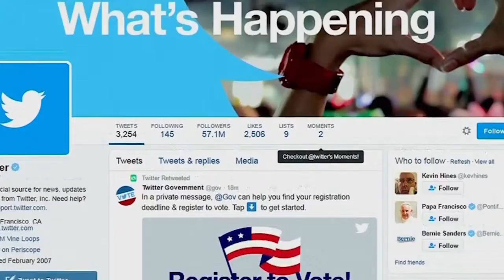Twitter: Nga nëntori do të bllokohen reklamat me përmbajtje politike në të gjithë botën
Twitter ka njoftuar se duke filluar nga muaji i ardhshëm do të bllokojë reklamat me përmbajtje politike në të gjithë botën. Një zgjedhje që i përgjigjet kritikave në rritje të dezinformacioneve të bëra nga politikanët në mediat sociale.

Drejtori i Përgjithshëm Jack Dorsey tha se "Ne kemi vendosur të bllokojmë të gjitha format e reklamave politike në të gjithë botën, sepse besojmë se audienca duhet të ‘fitohet’ dhe jo të blihet.

"Nga ana jonë - tha Dorsey - nuk do të ishte e besueshme të thuhej: Ne po punojmë shumë për t'i parandaluar që njerëzit të përhapin informacione mashtruese, por nëse dikush na paguan, atëherë ai mund të thotë atë që dëshiron".

Këto deklarata duket se sjellin në mendje zgjedhjen e fundit të bërë nga Mark Zuckerberg i cili ka vendosur që kompania e tij Facebook nuk do të verifikojë vërtetësinë e deklaratave të aktorëve të ndryshëm politik, të cilët blejnë hapësira në platformën e tij.

Reagimi i Twitter në të vërtetë vjen menjëherë pas gjobës prej 500,000 dollarësh të vendosur ndaj Facebook për shkeljen e ligjit për mbrojtjen e të dhënave, në lidhje me skandalin e Cambridge Analytica, firma konsulente e drejtuar nga ish këshilltari i Donald Trump, Steve Bannon - i cili kishte siguruar të dhënat e rreth 87 milion përdoruesve në të gjithë botën

Megjithatë, pas njoftimit, Twitter humbi terren në Wall Street, duke zbritur me mbi 2%.